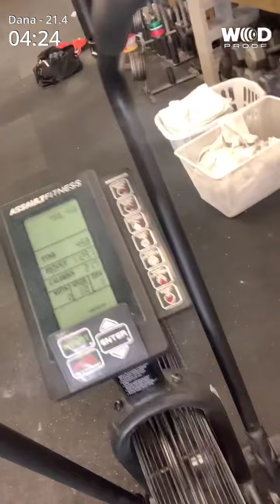TFX 21.4 Masters